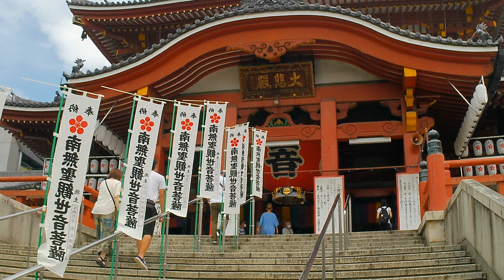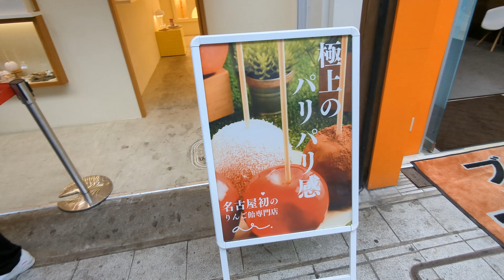Discovering Nagoya's Hidden Historical Gem - The Osu Kannon Temple and Shopping Streets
Join me on a visual journey through Osu Kannon Temple, one of Nagoya's most iconic historical tourist attractions and one of the city’s best-kept secrets. From its storied past to its vibrant present, this temple and its bustling shopping streets has something for everyone.

When most people think of the city of Nagoya, they think of it as one of the largest cities in Japan and a middle stop on the Shinkansen, or bullet train, line from Tokyo to Kyoto. Travellers stopping over in the city are often looking for historical sites to visit. With a little research, the most famous and popular site is by far Nagoya Castle!

BUT, what else is there to do if you are interested in Japanese historical culture?  The SECOND most popular, and probably important, historical site in Nagoya, is the Osu Kannon Temple.  The temple is a popular destination for tourists and locals alike, who come to pray, meditate, and appreciate its rich history and cultural heritage. It attracts visitors from all over the world and is particularly busy during festivals and events, such as the Osu Summer Festival, which is held in July and August each year.

Beside the temple you can also find the Osu Kannon Shopping Arcade, a bustling street market, which features a wide variety of shops selling traditional Japanese handicrafts, clothing, and food. This market has been a fixture of the Osu district for centuries, and is a must-see attraction for visitors to Nagoya.